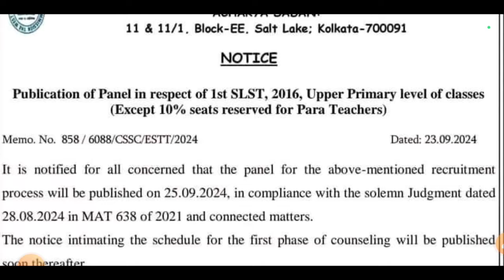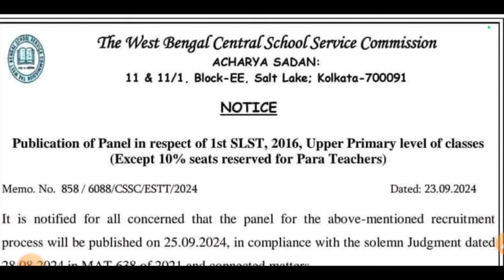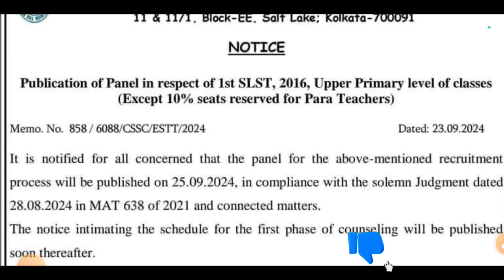আপার প্রাইমারী নতুন করে প্যানেল প্রকাশ | Upper Primary Latest News Today | Upper Primary Counseling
Your Queries 👇👇
Upper Primary Latest News Today
wb primary news today justice amrita sinha
wb upper primary court case judgement updates
wb slst new notification
wb primary 2014 tet mat 1594 news
wbssc 2016 supreme court case update
wb ssc news today
school service commission
slst recruitment news
wb slst recruitment news
primary tet counseling date and time
upper primary case update
slst recruitment news
madrasa group d written exam result and pass marks.
madrasa group d written exam cut off.
wbmsc group d interview updates
madrasa 1st SLST Group D written exam result
wbmsc group d result news today
madrasa service commission news today
wb madrasa service commission news today
wbssc supreme court case news today
wbssc new notification news
wbslst new exam
wbmsc group d recruitment news
madrasa service commission group d news
bihar teacher recruitment exam
madrasah service commission Vacancy updates
madrasah service commission Group d vacancy
wbssc supreme court case update
madrasah service commission SLST result news
primary 2022 tet pass interview news
primary 2022 tet pass wrong question court case
primary 2014 tet omr case news
wb primary 2017 tet omr case
ncte bridge course related updates
wbssc teacher recruitment notification
wbpsc teacher recruitment Vacancy and syllabus
nios DElEd review petition case updates
primary tet cut off